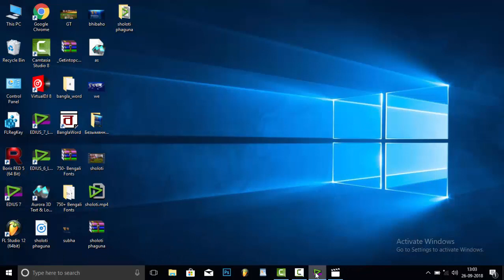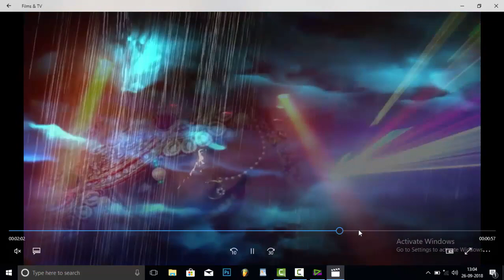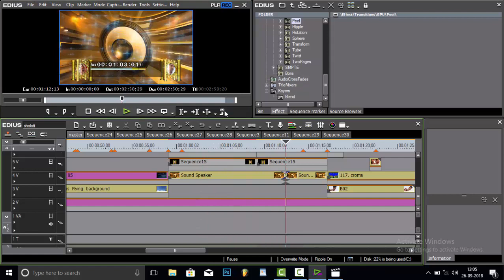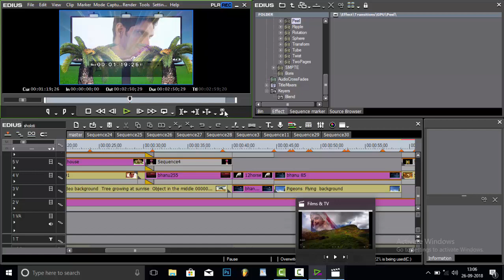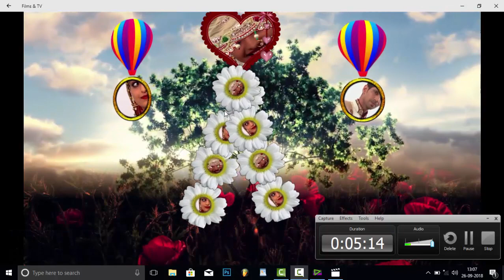edius 7 song project download || solati phaguna wedding song project download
edius new song project
 solati phaguna wedding song project download
solati phaguna edius song project download